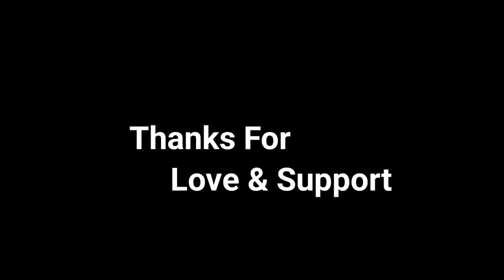SS Rajamouli is the perfect for MARVEL SUPER HERO Films- Anurag Kashyap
SS Rajamouli is the perfect for MARVEL SUPER Films- Anurag Kashyap | @BollywoodHelpCenter

Social Connections :-

Get good cash back -

Samsung Mobile Best Selling -:

Poco Best Selling Mobile :-

Also Read Career Related Blog -

Note -
If you want to make your career in bollywood and you have any confusion or question in your mind you can ask on my social platform.

This video has been made only for information only. I am not claming any clips or memes used in this video as my own content. As all clips and pics randomly, if any clips featured in this video belong to you then please contact me via email for credit and other queries.I will try to reach you APAS no need give a strike if we can solve that just with a simple conversation. I hope you understand.

अगर आप भी बॉलीवुड में करियर बनाना चाहते हो और आपके मन में कोई भी सवाल हो तो इन सारे सवालों का ज़बाब आप हमसे कमेंट करके या हमारे सोशल प्लेटफॉर्म फेसबुक , इंस्टाग्राम और ट्विटर पे फॉलो करके पूछ सकते हैं। हम आपके सारे सवालों का ज़बाब ज़रूर देने की कोशिश करेंगे।। हमारा उद्देश्य नए लोग जो बॉलीवुड में आना चाहते हैं उनको सही जानकारी देना हैं। आपके विश्वास ही हमारी सम्पत्ति हैं। क्योंकि यहाँ जानकारी के अभाव में यहाँ आने के बाद बहुत से लोग धोखे का शिकार हो जाते हैं। अतः कोई भी सवाल हो आप हमसे पूछे और फिर अगला स्टेप लें। धन्यवाद

Thanx for watching this video. Stay with this channel and support us